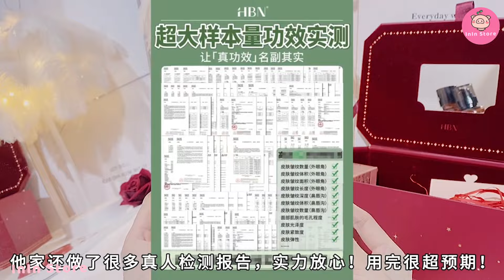[抖音​] [Unboxing Douyin] Đập hộp phụ kiện cute Tiktok Trung - InIn Store #244